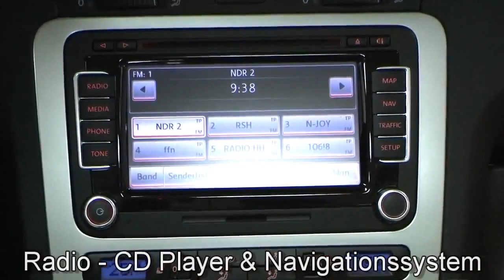Volkswagen Eos 2,0 TDI DSG DPF Individual Deep Black Perleffekt 8V056936 www autohaus biz czychy